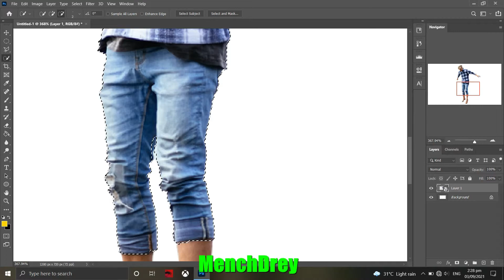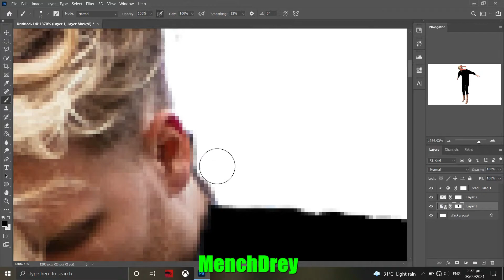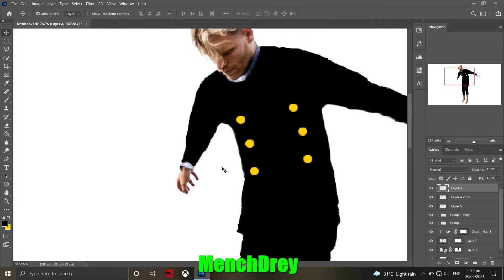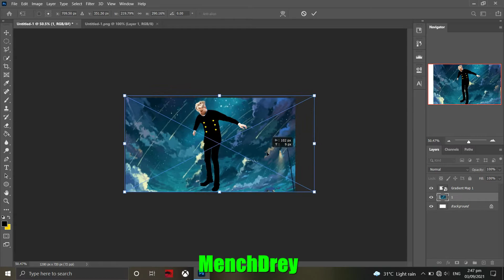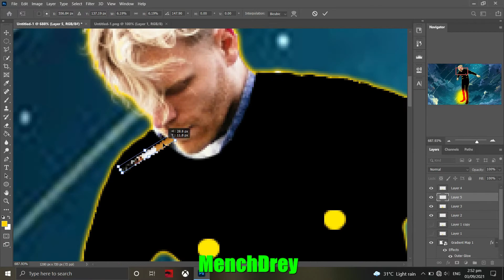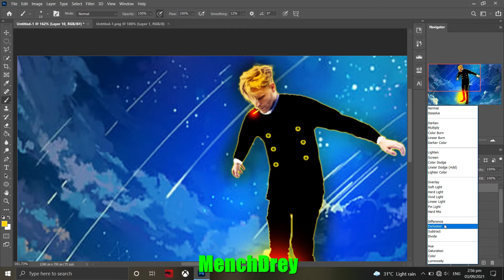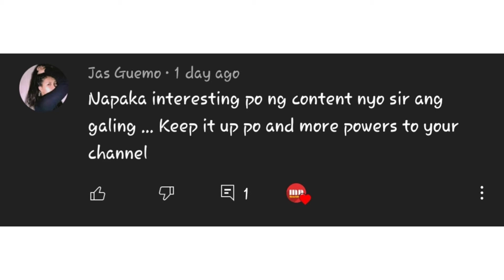VINSMOKE SANJI | Photoshop Speed Art | MenchDrey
VINSMOKE SANJI in Photoshop  (Speed Art)